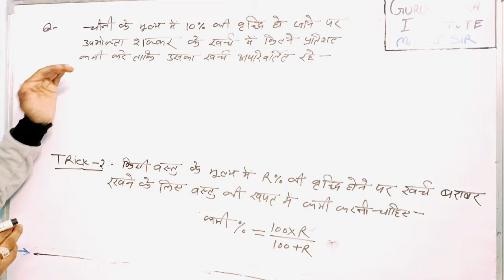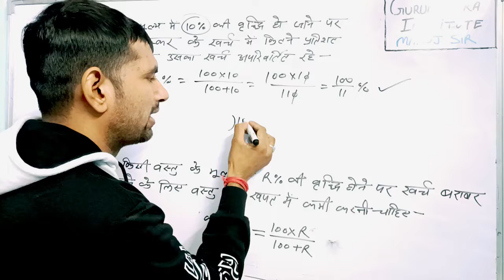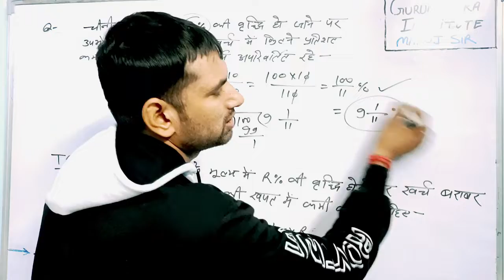प्रतिशतता (percentage) || trick-2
चीनी के मूल्य में 10% की वृद्धि हो जाने पर उपभोक्ता चीनी की खपत में कितनी कमी करें कि उसका खर्च बराबर रहे।

If the price of sugar is increased by 10%, by how much should the consumer reduce the consumption of sugar so that his expenditure remains the same.